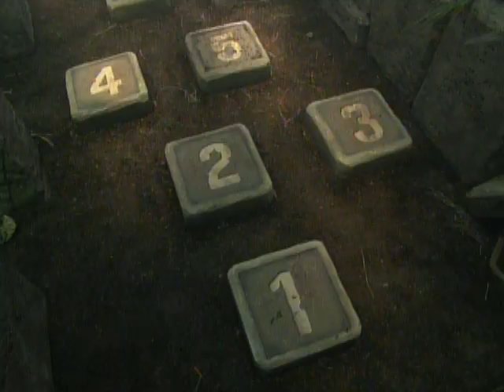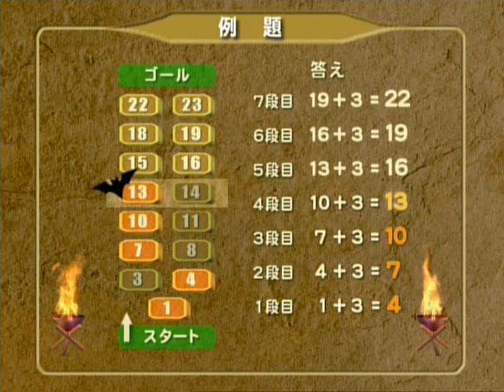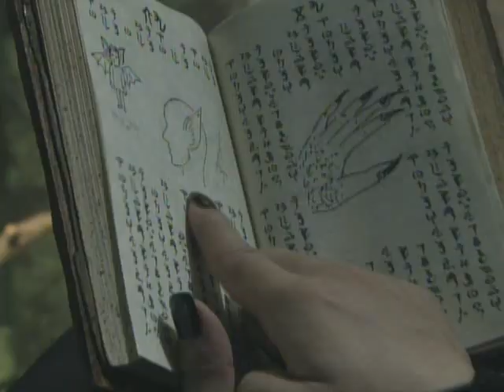PromiseLand-Clovers no Daibouken-2004-part-3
movie:chinami Tokunaga 徳永千奈美-miyabi Natsuyaki 夏焼雅-    momoko tsuganaga  嗣永桃子-    saki Shimizu (captain ) 清水佐紀